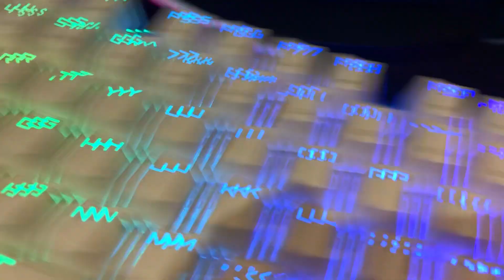MEU NOVO CELULAR NO SETUP GAMER BARATO! (teclado e mouse no celular)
Se gostou do vídeo, me ajuda com um like? 💙😎
Meu instagram oficial: @phzin_ff me segue lá 💙😎

Jesus te ama, meu cria  ❤